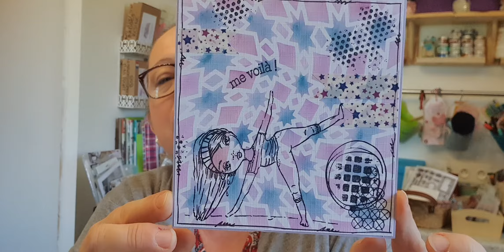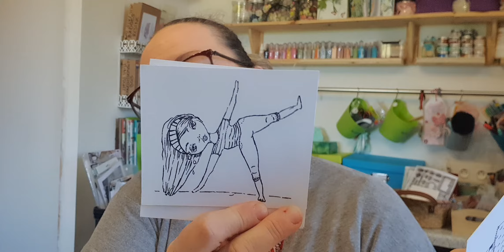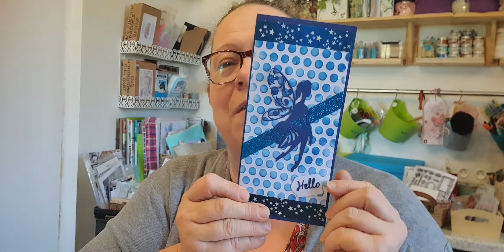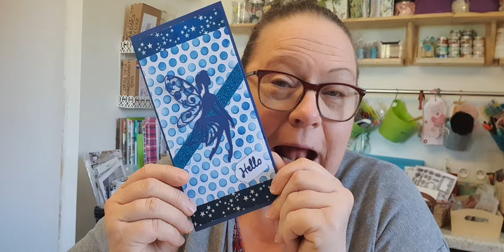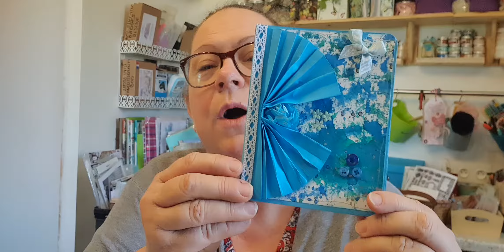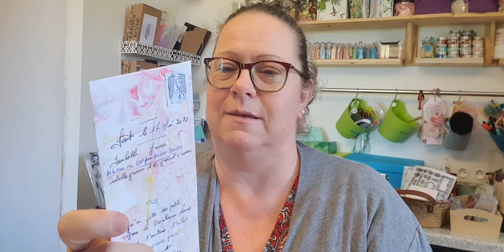HAUL KIPPERS CRÉATIF ET COURRIERS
des défis
du partage
des amitiés scrap

Si vous voulez tester et que vous ne possédez pas de gel press.